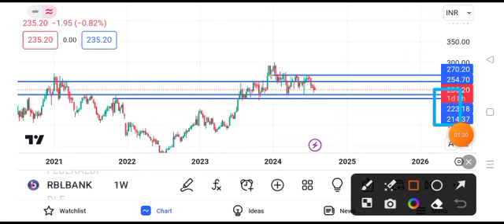rbl bank share news || rbl bank share latest news || rbl bank share target